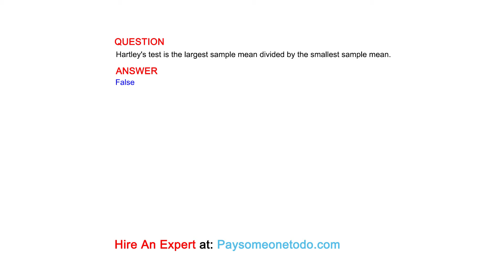Hartley's test is the largest sample mean divided by the smallest sample mean.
QUESTION